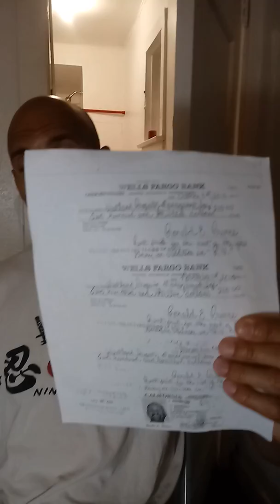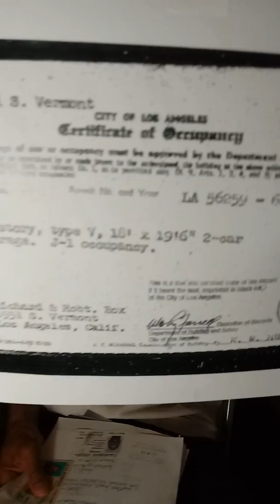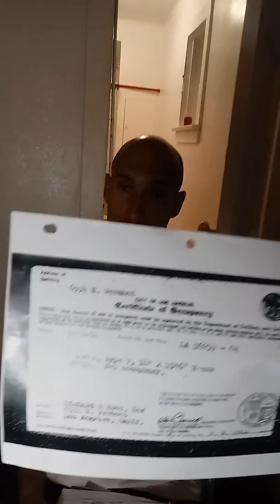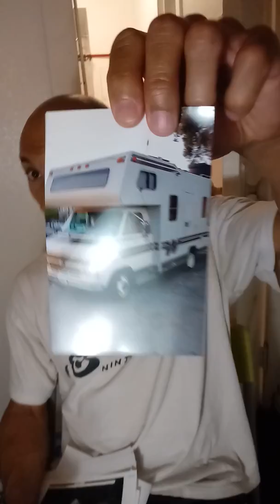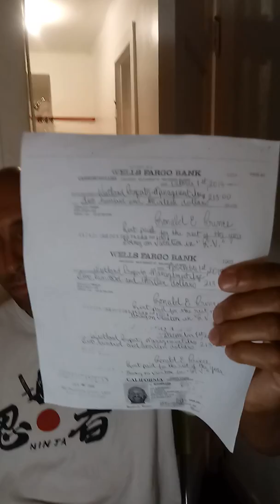Wittness testimony about racist landlord on illegal rental activity.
Wittness testimony to miss Cherie Douglas. Dfeh case:# 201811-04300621